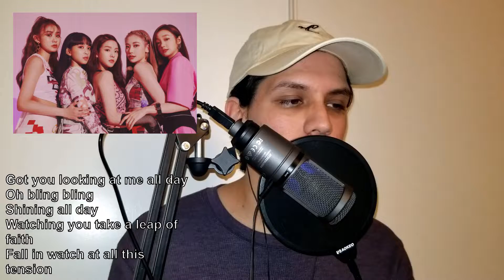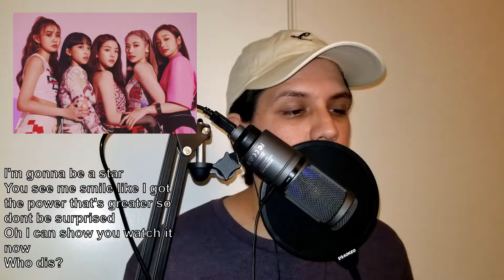[KPOP COVER] SECRET NUMBER (시크릿넘버) - Who Dis? English Cover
Yooo! SO I've been OBSESSED with this song and I just had to do a cover. I've been following the song on music shows up until now, waiting for that VLIVE account to be created. It's such a great debut song, they are so talented, and I am really looking forward to what comes next for these girls. Check them out! Hwaiting!!

I wanted to show how the rhythmic pattern is done with the lyrics I interpreted. Maybe I'll get an actual singer to sing them in the future? Who knows but anyways, hope you enjoy! :)

Also, if you liked this cover and haven't checked out my other videos, go check them out! Just a few clicks away :)